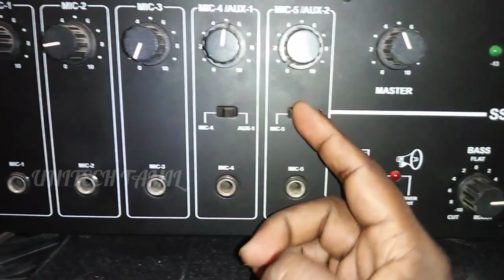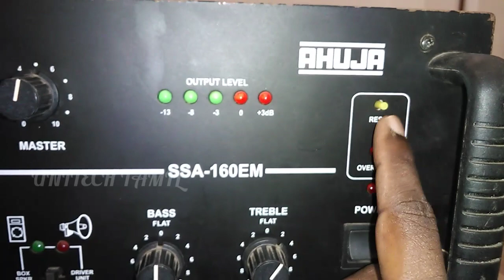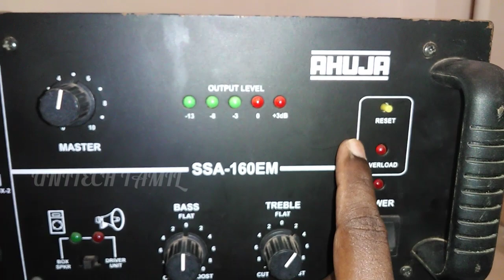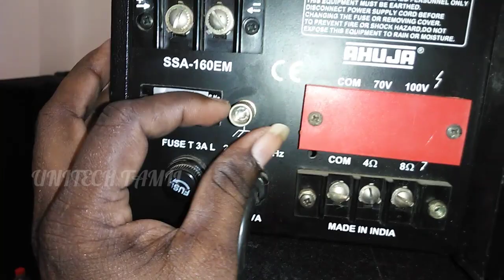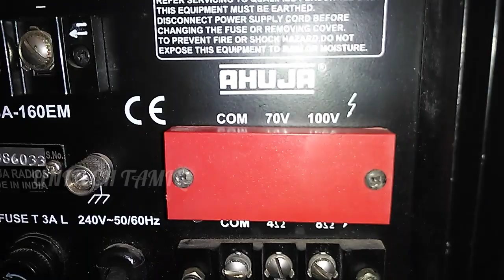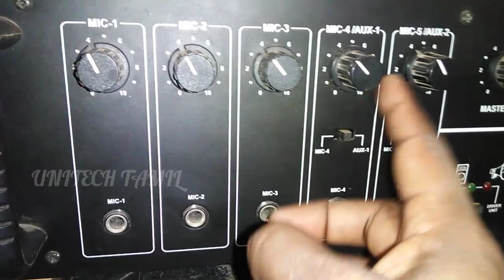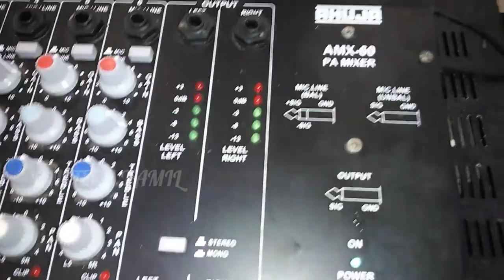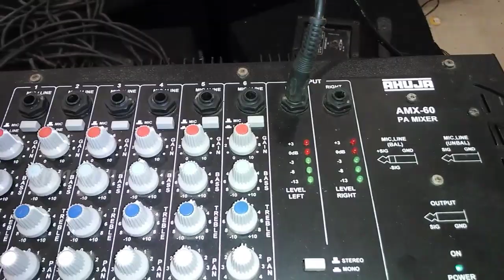AHUJA MONO PA AMPLIFIER || SSA-160EM HOW TO USE IN TAMIL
Ahuja mono pa amplifier ssa-160EM How to use Explanation in tamil